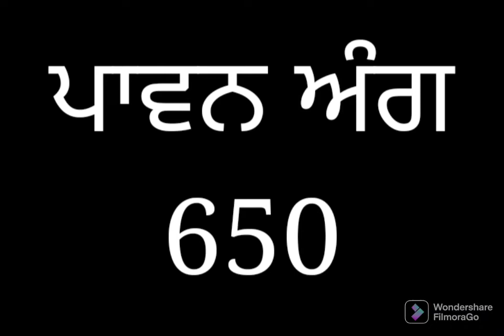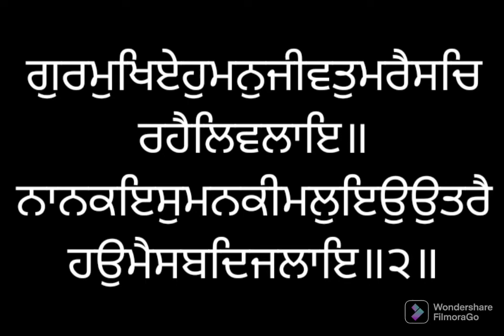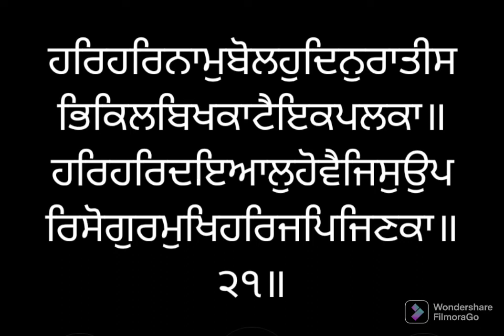ਸੰਥਯਾ ਸੇਵਾ ਅੰਗ ੬੫੦ ਸ੍ਰੀ ਗੁਰੂ ਗ੍ਰੰਥ ਸਾਹਿਬ ਜੀ ਲੜੀਵਾਰ Santhea Seva Ang 650 SRI GURU GRANTH SAHIB JI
*ਗੁਰਬਾਣੀ ਸੰਥਯਾ*
ਗੁਰੂ ਪਿਆਰਿਓ
ਧੰਨ ਸ੍ਰੀ ਗੁਰੂ ਗੁਰੂ ਗ੍ਰੰਥ ਸਾਹਿਬ ਜੀ
ਦੀ ਬਾਣੀ ਅਗਾਧ-ਬੋਧ,ਅਗੰਮੀ ਅਤੇ ਸਰਬ ਕਲਾ ਸੰਪੂਰਨ ਹੈ ਜੀ। ਜੋ ਵੀ ਮਨੁੱਖ ਪਿਆਰ ਸ਼ਰਧਾ ਅਤੇ ਭਾਵਣਾ ਨਾਲ ਗੁਰਬਾਣੀ ਪੜਦਾ ਹੈ ਉਹ ਜਰੂਰ ਵਾਹਿਗੁਰੂ ਜੀ ਦੀ ਨਦਰਿ ਦਾ ਪਾਤਰ ਬਣਦਾ ਹੈ।
ਕੋਈ ਗਾਵੈ ਕੋ ਸੁਣੈ
ਹਰਿ ਨਾਮਾ ਚਿਤੁ ਲਾਇ ॥
ਕਹੁ ਕਬੀਰ ਸੰਸਾ ਨਹੀ
ਅੰਤਿ ਪਰਮ ਗਤਿ ਪਾਇ ॥
ਪਿਆਰੇ ਜੀਓ!
ਕੋਈ ਵੀ ਮਨੁੱਖ ਪੂਰਣ ਤੌਰ ਤੇ ਸ਼ੁੱਧ ਗੁਰਬਾਣੀ ਪੜ੍ਹਣ ਦਾ ਦਾਅਵਾ ਨਹੀਂ ਕਰ ਸਕਦਾ। ਪਰ ਅਸੀਂ ਪਰਮਾਤਮਾ ਵਲੋਂ ਬਖਸ਼ਿਸ਼ ਕੀਤੇ ਰੋਜ਼ਾਨਾ 1440 ਮਿੰਟਾਂ ਵਿੱਚੋਂ ਕੁਝ ਮਿੰਟ ਕੱਢ ਕੇ ਅਸੀਂ ਵੱਧ ਤੋਂ ਵੱਧ ਗੁਰਸਿੱਖਾਂ ਦੀ ਕੀਤੀ ਹੋਈ ਕਮਾਈ ਅਤੇ ਅਭਿਆਸ ਤੋਂ ਫਾਇਦੇ ਲੈ ਸਕਦੇ ਹਾਂ ਅਤੇ ਆਪਣੇ ਜੀਵਣ ਨੂੰ ਉੱਚਾ ਸੁੱਚਾ ਬਣਾ ਕੇ ਗੁਰੂ ਸਾਹਿਬ ਜੀ ਦੀ ਬਖਸ਼ਿਸ਼ ਅਤੇ ਨਦਰਿ ਦੇ ਪਾਤਰ ਬਣ ਸਕਦੇ ਹਾਂ ਜੀ
*ਜਰੂਰੀ ਨਹੀਂ ਕਿ ਹਰ ਇਕ ਪੁਆਇੰਟ ਤੇ
ਆਪਸੀ ਵੀਚਾਰ ਸਾਂਝੇ ਹੋਣ।*
 *ਆਪਣਾ ਨਿੱਜੀ ਨਿਤਨੇਮ ਅਤੇ ਸਹਿਜ ਪਾਠ ਜਾਰੀ ਰੱਖਣਾ ਹੈ ਜੀ।*

ਸੰਥਯਾ ਸੇਵਾ:  ਸਤਿਕਾਰਯੋਗ
                  ਭਾਈ ਸਾਹਿਬ ਸੁਖਵਿੰਦਰ ਸਿੰਘ ਜੀ
                  ਅਤੇ ਵਿਦਿਆਰਥੀ  ਸ੍ਰੀ ਅੰਮ੍ਰਿਤਸਰ ਸਾਹਿਬ

ਆਡੀਓ ਸੇਵਾ : ਸਿਮਰਨਪ੍ਰੀਤ ਸਿੰਘ ਜੀ ਕਨੇਡਾ,
                    ਹਰਕੀਰਤਨ ਸਿੰਘ ਜੀ
                    ਸ੍ਰੀ ਅੰਮ੍ਰਿਤਸਰ ਸਾਹਿਬ

ਵੀਡੀਓ ਸੇਵਾ: ਬੇਟੀ ਅਰਨਾ ਜੀ ਮੁੰਬਈ ਮਹਾਰਾਸ਼ਟਰ ਅਤੇ
                   ਬੇਟੀ ਅਨੁਸ਼ਕਾ ਜੀ ਸੂਰਤ ਗੁਜਰਾਤ
                    ਬੇਟੀ ਦੇਵੀਕਾ  ਜੀ ਛਤੀਸਗੜ੍ਹ
                     ਬੇਟੀ ਅਮਨਦੀਪ ਕੌਰ ਜੀ ਮਾਨਸਾ

ਸਹਿਯੋਗ : ਬੇਟੀ ਮਨਦੀਪ ਕੌਰ ਜੀ ਅਤੇ
                 ਰਾਜਪਾਲ ਸਿੰਘ
                 ਸ੍ਰੀ ਸਹਿਜ ਪਾਠ ਸੇਵਾ
                 ਸ੍ਰੀ ਅੰਮ੍ਰਿਤਸਰ ਸਾਹਿਬ
        👉👉 *ਨੋਟ*
          Zoom ਕਲਾਸਾਂ
ਰਾਹੀਂ  ਪੈਂਤੀ ਅਖੱਰ ਸ਼ੁੱਧ ਕਰਵਾਉਣ ਲਈ,
ਨਿਤਨੇਮ ਅਤੇ ਗੁਰਬਾਣੀ ਸੰਥਯਾ ਲੈਣ ਲਈ 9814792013